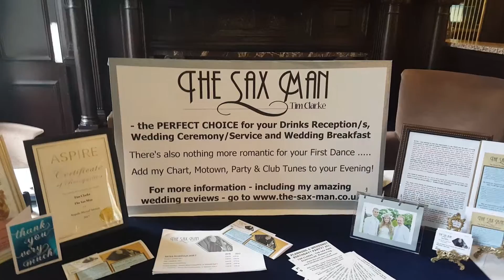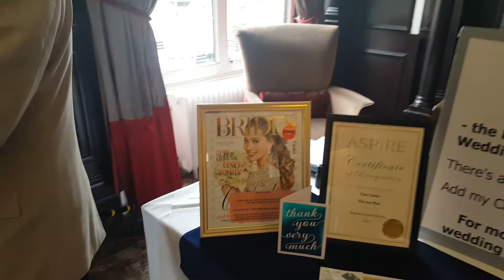IN YOUR EYES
IN YOUR EYES (George Benson) played at a wedding fair